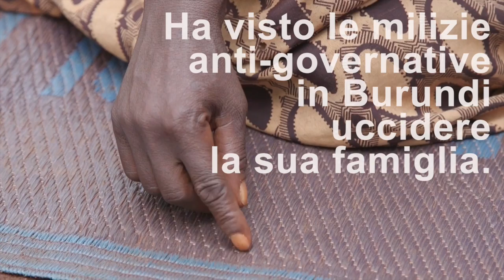Tanzania: rifugiati del Burundi raccontano l’orrore delle persecuzion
L’orrore delle persecuzioni, abusi, torture ed uccisioni. Questo è quello che ci raccontano le persone in fuga dal Burundi dopo un anno di violenze nel loro paese.